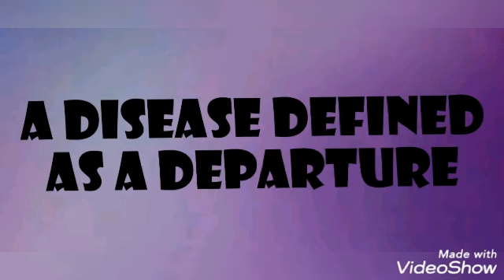HEALTH v/s DISEASE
Because of some problem in device I can't dubbed my voice or any music.
If the video is slow then you can move it fast.

HOPE You had learn the clear definition of Health & Disease